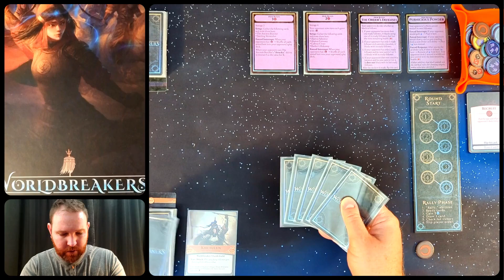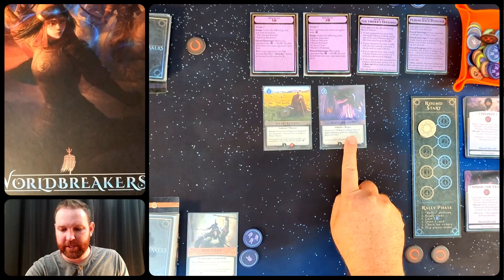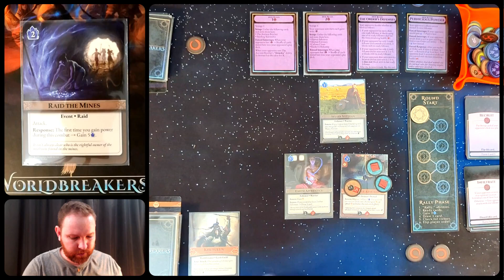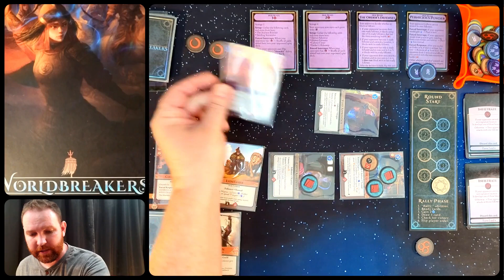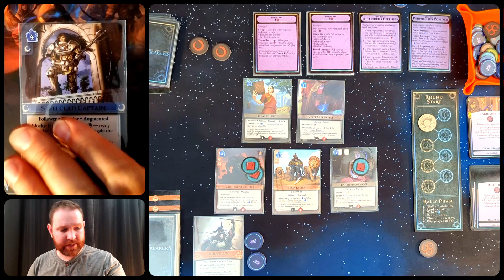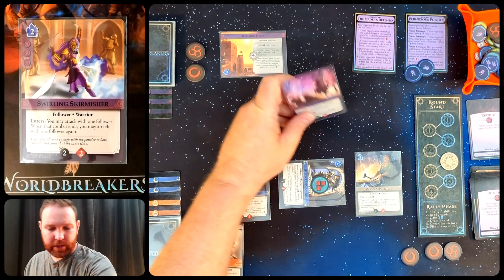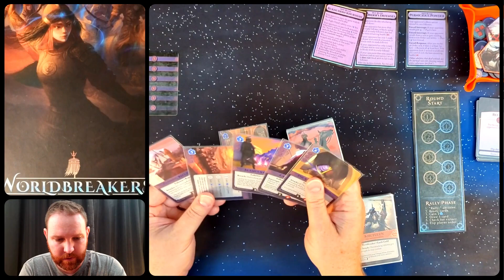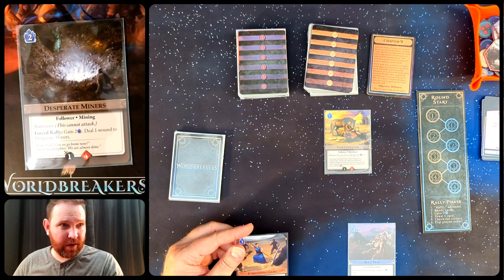Worldbreakers Solo Campaign, Scenario 8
I play the eighth scenario of the solo campaign from Worldbreakers: Advent of the Khanate.